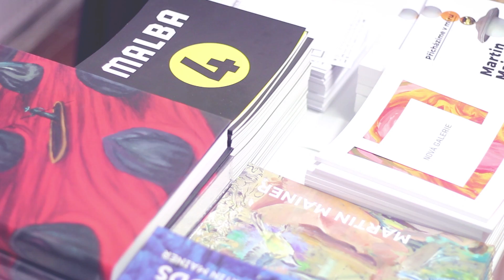Café Nová galerie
Otevření Café Nová galerie na Vinohradech, Balbínova 26.